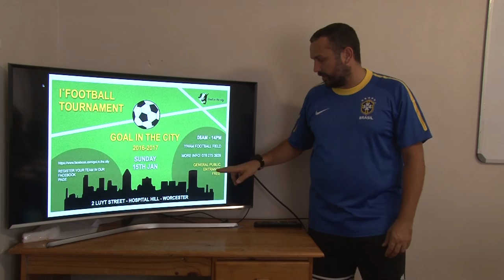Ready to Go Fagner: Biblical Teaching and Preaching School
Fa from Brazil loved the Biblical Teaching and Preaching School because it was practical and gave him the confidence to communicate the way he is.